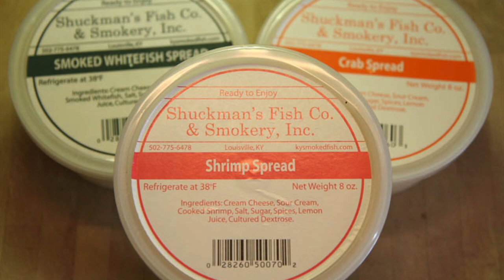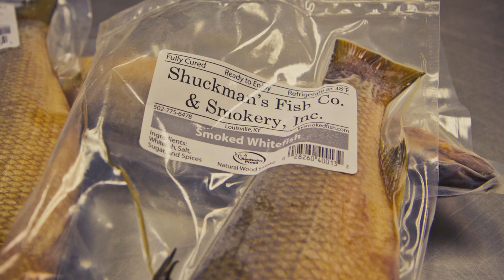Creation Gardens - Vendor Spotlight - Shuckman's Fish Co. & Smokery - Louisville, KY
A tour of Louisville's own Shuckman's Fish Co. & Smokery.